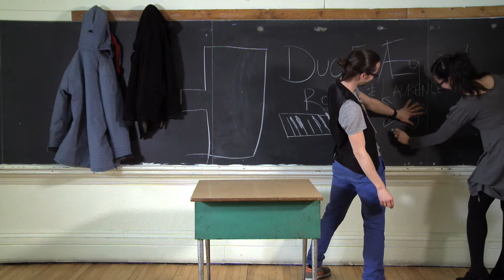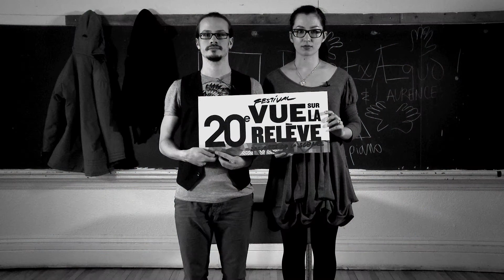Loto-Québec et le festival Vue sur la Relève présentent Duo Ex Aequo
Un spectacle avec un piano et 4 mains plein d'humour le 11 avril à 21h au Plaza